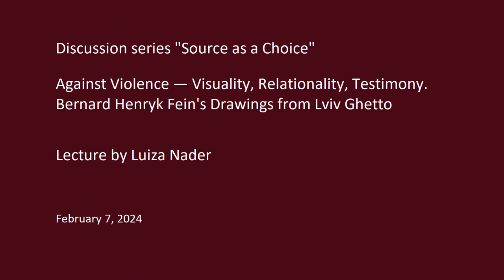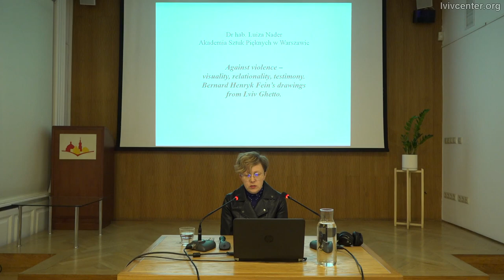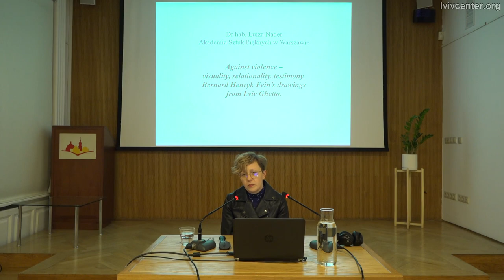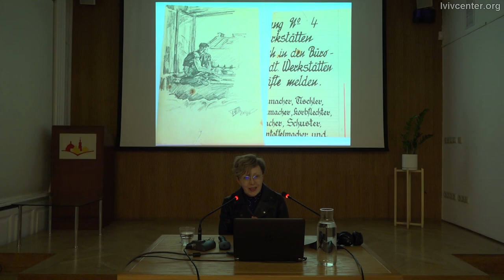Against Violence. Bernard Henryk Fein's Drawings from Lviv Ghetto | Lecture by Luiza Nader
The Jewish Historical Institute's collection holds two sketchbooks and a set of over 120 drawings bearing the signature Fein. They were never exhibited nor researched. The majority of drawings were made in the time of the Holocaust: in 1942, most likely in the Lviv Ghetto, by a 15-year-old boy. They are signed only with the teenager's surname and often accompanied by a date.

The period in which the Fein's drawings were made was a tragic and dramatic time for those forced to live in the Lviv Ghetto. From March to August 1942, there were "actions" — deportations to the Bełżec death camp and murders culminating in the so-called "great action" in August 1942. Around that time, the young author/artist — Fein disappeared without a trace. He probably was murdered.

During the lecture, Dr. Luiza Nader analysed the works closely and interpreted them as idiomatic, relational testimony. This lecture reflected on the power of visual testimony and its potential to build relationality and resilience, on Fein's drawings as "images malgré tout" — conceived within the nucleus of the war, violence, and brutality.

This lecture is part of the program series "Source as a Choice."